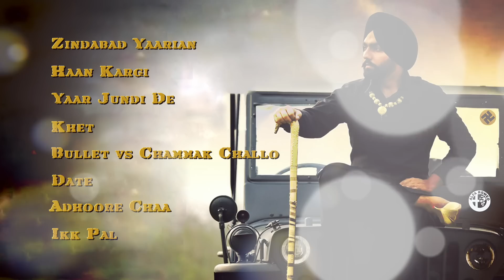Ammy Virk Greatest Hits ● VIDEO JUKEBOX ● Super Hit Punjabi Songs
Punjabi_Song Video_Song Punjabi_Video Lokdhun Punjabi brings to you the greatest hits of your favorite Punjabi Singer Ammy Virk.

00:30 - Zindabad Yaarian
03:17 - Haan Kargi
07:41 - Yaar Jundi De
10:50 - Khet
14:34 - Bullet vs Chammak Challo
17:04 - Date
20:10 - Adhoore Chaa
23:54 - Ikk Pal